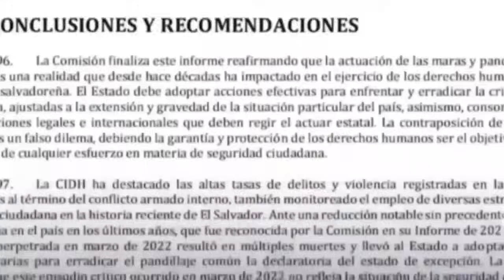Raul Beltran No Le Pagará A José Valladares | Ciberintelencia Libera Mas Planillas De Salarios